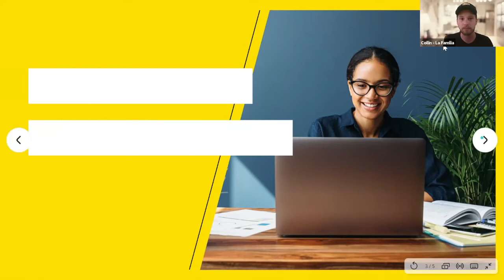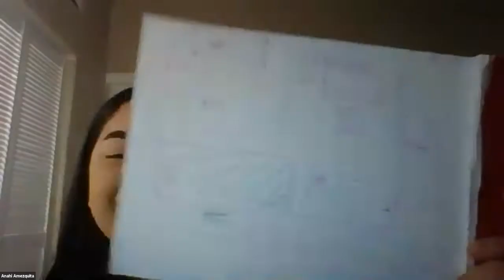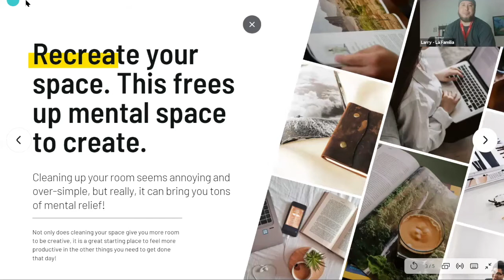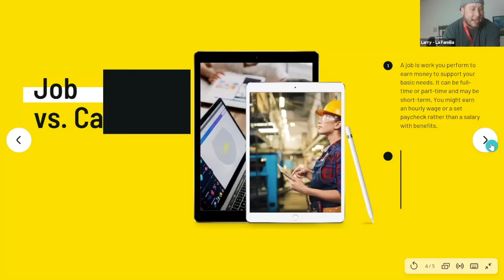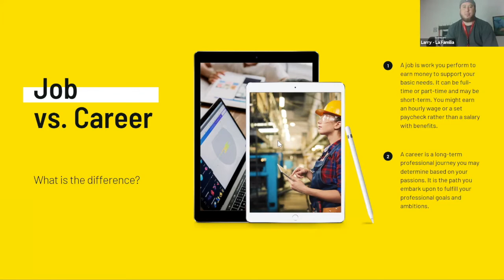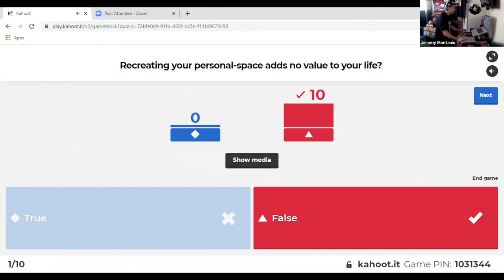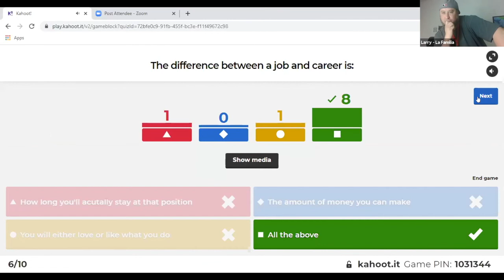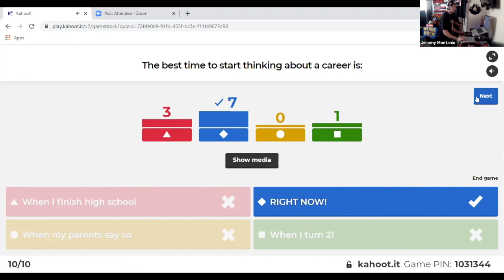La Familia Rise-Up Workshops: Session #1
RISE-UP Workshops were created as the result of a partnership with Union City Family, Conley Continuation High School, and La Familia. The School District wanted to find a way to support students during the COVID-19 pandemic, while also preparing them for the summer. La Familia's Highway to Work Program had the solution.

RISE-UP is a series of virtual workshops held on Zoom that mixes Mental Health and Work Readiness material, a live DJ, and interactive games and activities to engage and empower our students.

This video is part 1 of 4 virtual workshops that students can view if they want a refresher or to view it as a "make-up" workshop.

Created by:
Larry Ewings and Collin Young of La Familia

Workshop Outline:
1. DJ Etch Spins Music
2. Student Introductions / Poll Questions
3. Recreating Your Space (Mental Health)
4. Job Vs. Career (Work Readiness)
5. Workshop Recap (Using Kahoot)
6. Home Work Assignment + Shout Outs
7. DJ Etch Spins Out

Partners:
La Familia Highway to Work Program
Union City Family Center
Conley-Caraballo High School